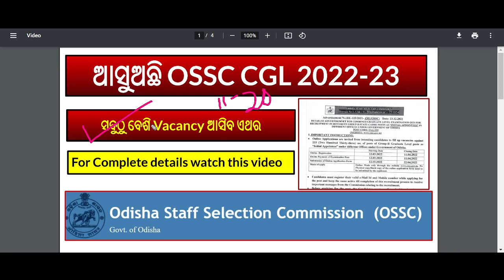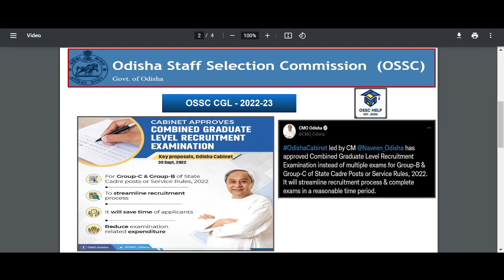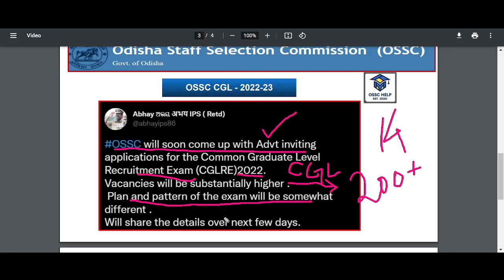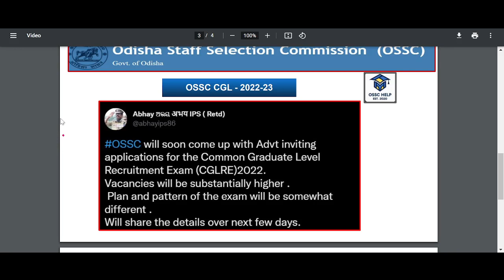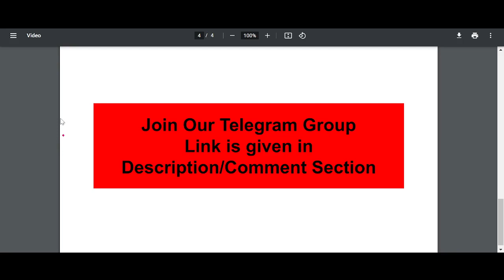OSSC CGL 2022-2023 Update | Huge Vacancy in OSSC | Odisha SSC CGL exam date 2022